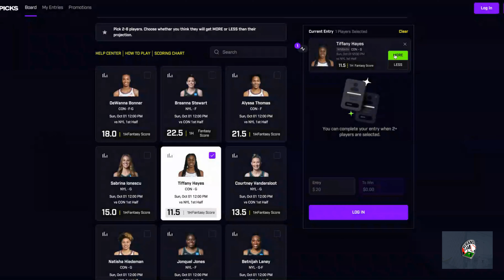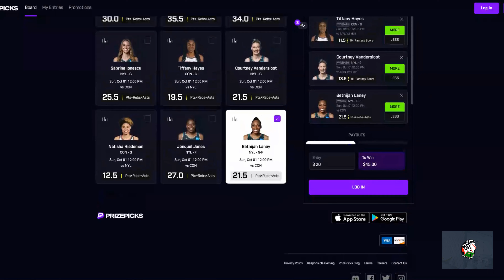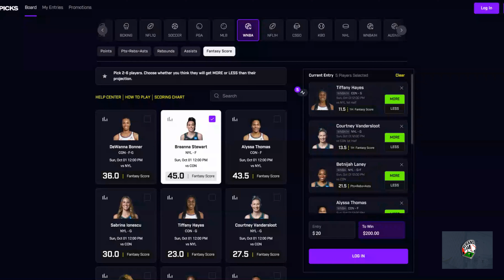Prize Picks WNBA October 1st Props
Prize Picks WNBA Picks for October 1st
Tail at your own risk or pick the one you think it will hit. Mix N Match